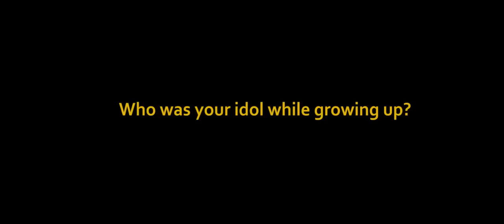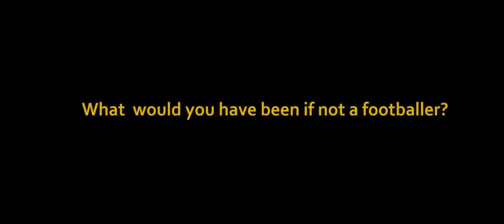TeTe a TeTe with Albert Zohmingmawia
Albert Zohmingmawia is an Indian professional footballer who plays as a midfielder for Aizawl FC in the Hero I-League. Born in Mizoram, Zohmingmawia played for Aizawl FC in the 2nd Division League and Mizoram Premier League. He was also a part of the Mizoram side that won the football competition during the 2015 National Games. Zohmingmawia made his professional debut for Aizawl in the I-League on 9 January 2016 against the reigning champions, Mohun Bagan AC. He played the full match as Aizawl FC lost 3–1